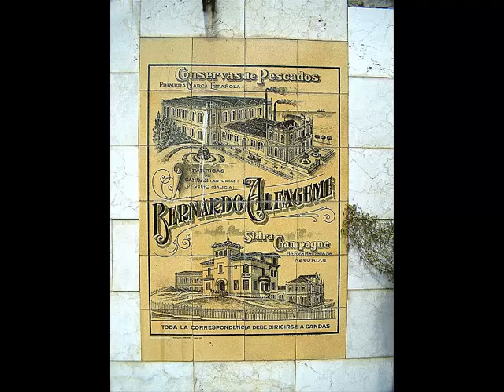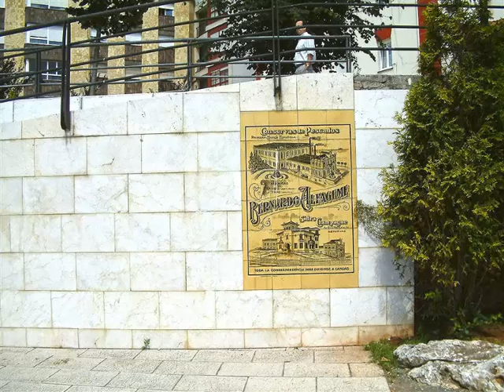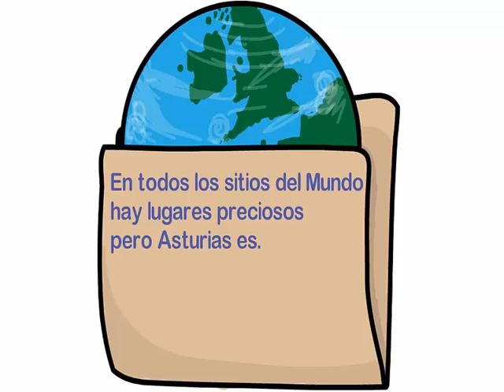Candas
Paseando por Astrias